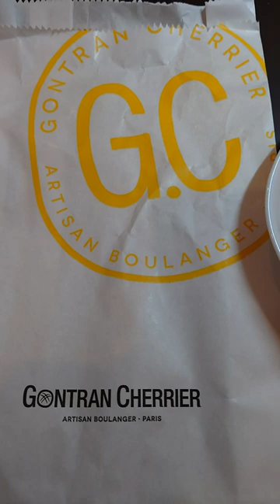バニラミルククリーム ゴントランシェリエ